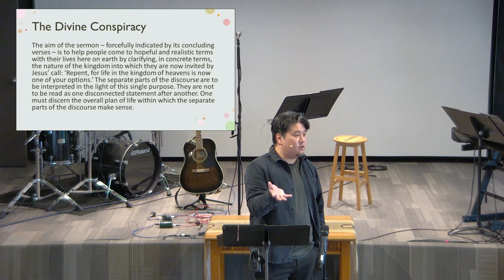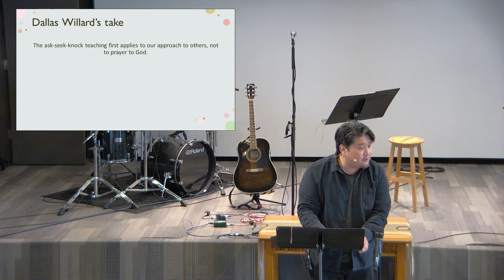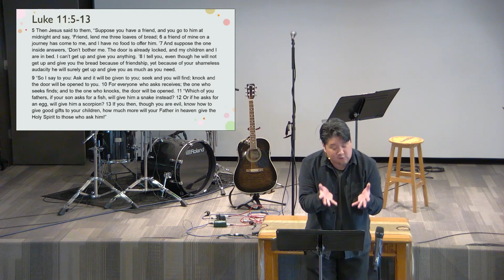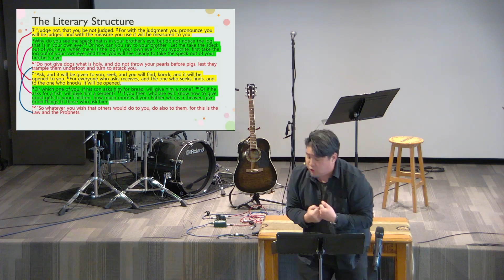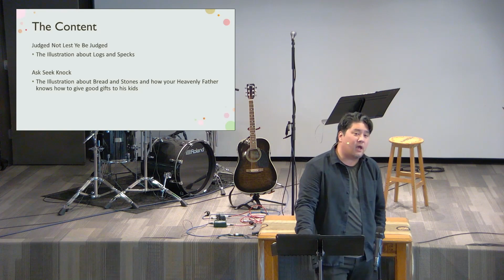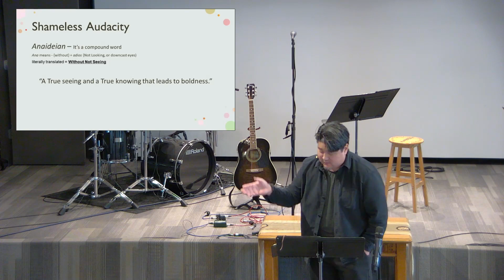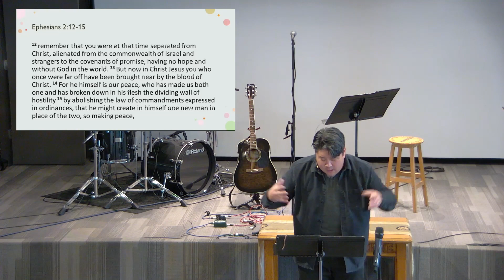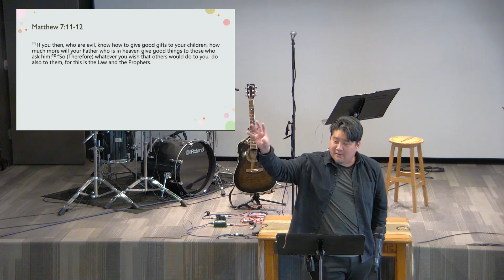Sunday, March 17 2024: Ask, Seek, Knock ft. Pastor Daniel Kang